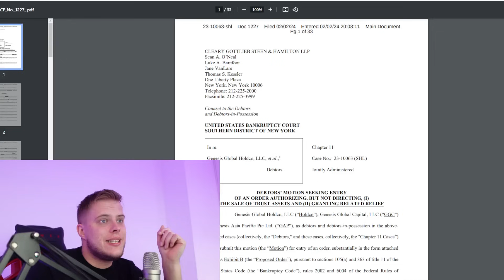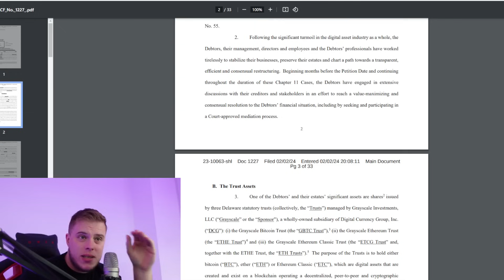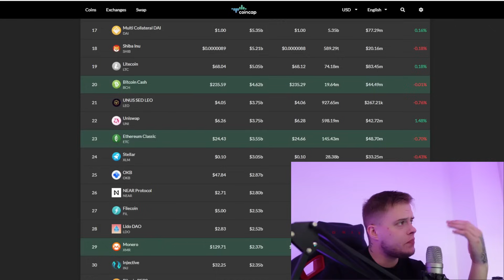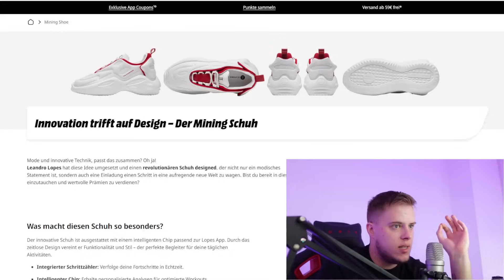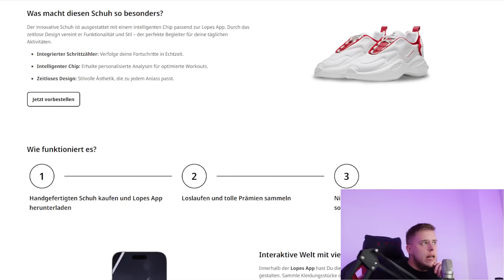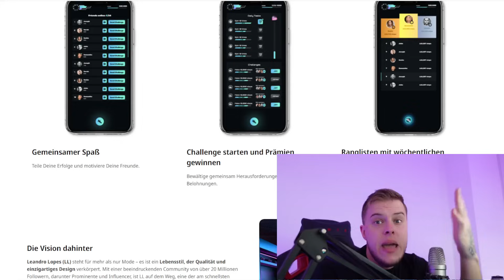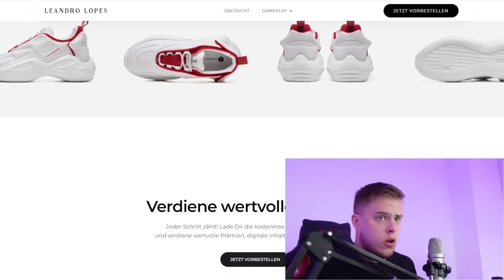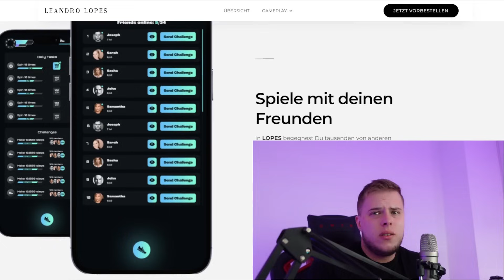Deswegen crasht JETZT der Markt? | Realtalk & News zu LOPES!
▬ ANDERE "GANG" KANÄLE ▬▬▬▬▬▬▬▬▬▬▬▬

▬ SOCIAL MEDIA ▬▬▬▬▬▬▬▬▬▬▬▬▬▬▬▬